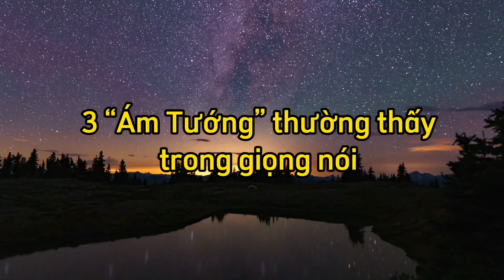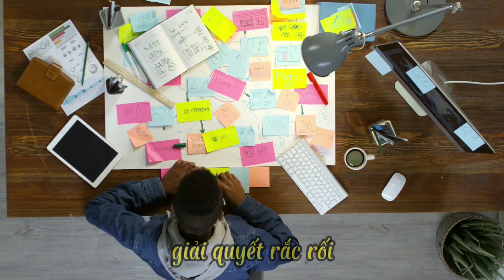ÁM TƯỚNG và DẤU HIỆU PHÁT TÀI trong giọng nói của bạn || Nhân Tướng Học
Những ÁM TƯỚNG và DẤU HIỆU PHÁT TÀI trong giọng nói của bạn theo Nhân Tướng Học hay còn gọi là thuật xem tướng người.

🍀 Nguồn:

- Nội dung: Bơ Bực Bội

- Hình ảnh & Âm thanh: Pexcels, YouTube audio

00:00 Ám Tướng của giọng nói là gì
00:53 Ám Tướng 1
01:45 Ám Tướng 2
02:12 Ám Tướng 3